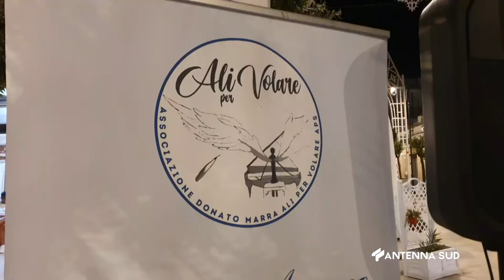27 LUGLIO 2024 CRISPIANO TA UNA CENA IN BIANCO PER SOSTENERE UN PROGETTO PER IL “MOSCATI”